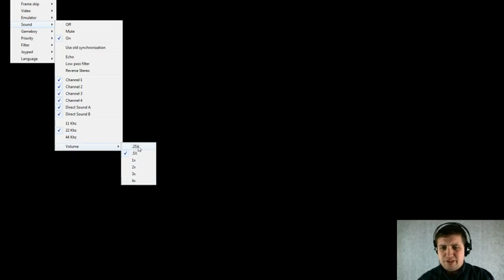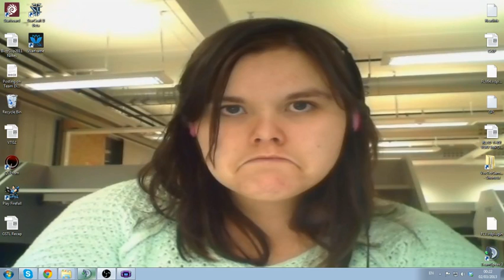VocTer Plays: Pokemon Fire Red (PokePlayThru 2013)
Oh my word! Pokemon nostalgia time!